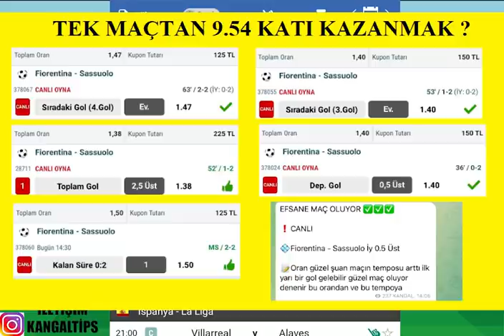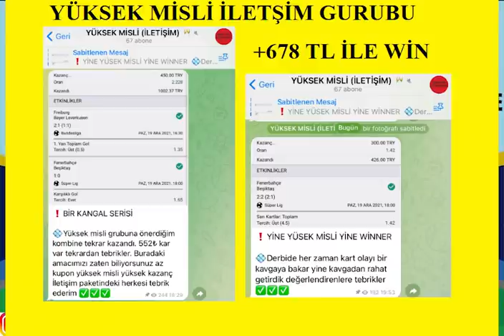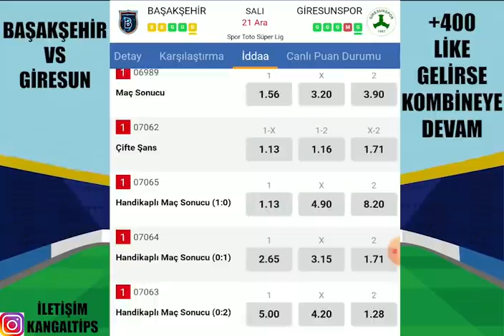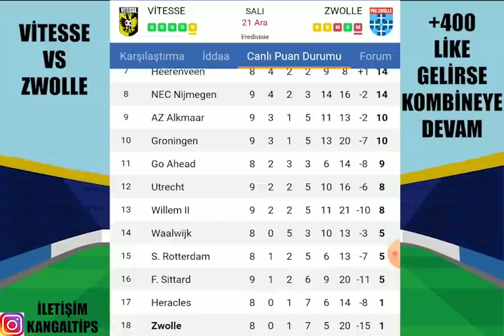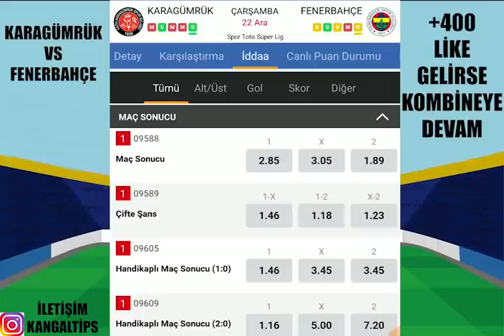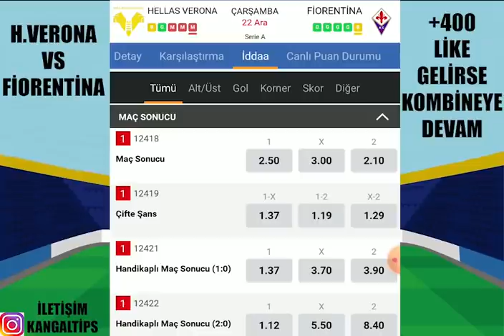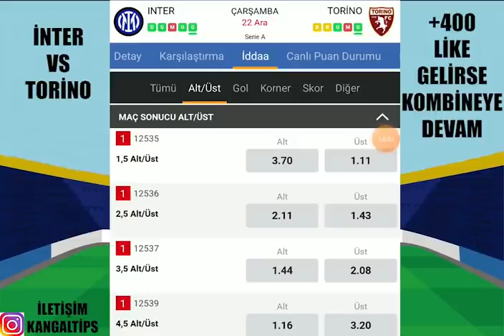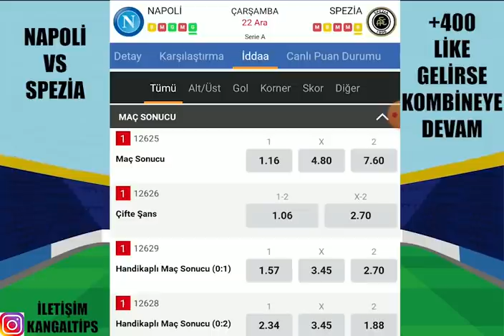SADECE BİR MAÇTAN 9.54 KATI ! OLAY... 22 ARALIK 2021 İDDAA TAHMİNLERİ